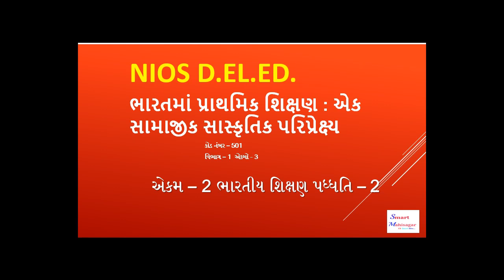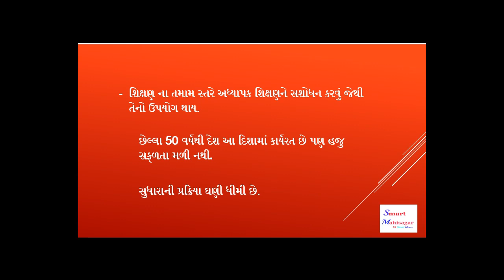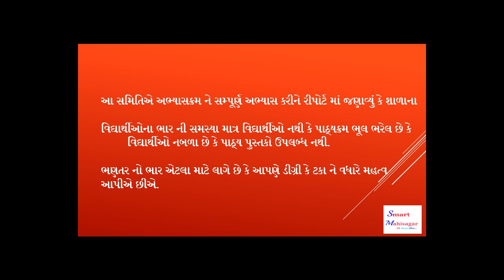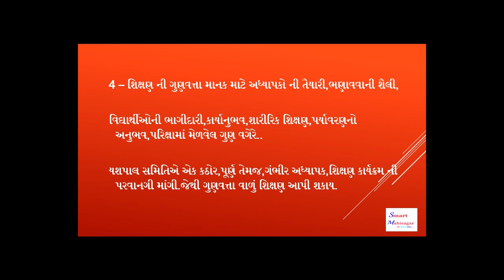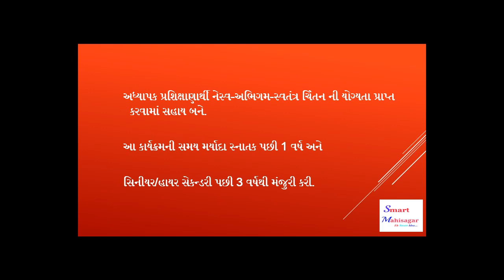NIOS D.EL.ED LECTURE -5 ગુજરાતી વિડીઓ લેકચર કોર્ષ 501,એકમ-2 ભારતીય શિક્ષણ પધ્ધતિ-2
આજે આપણે NIOS D.EL.ED LECTURE -5 ગુજરાતી વિડીઓ લેકચર કોર્ષ  501માં એકમ-2 માં  ભારતીય શિક્ષણ પધ્ધતિ-2 માં ટોપિક 2.2.4 કોઠારી કમીશન અને  2.2.5 યશપાલ સમિતિ વિશે જાણીશું.